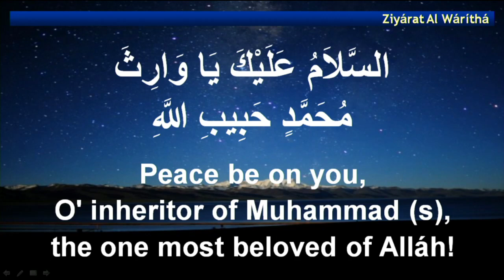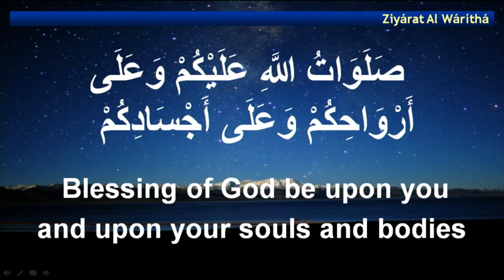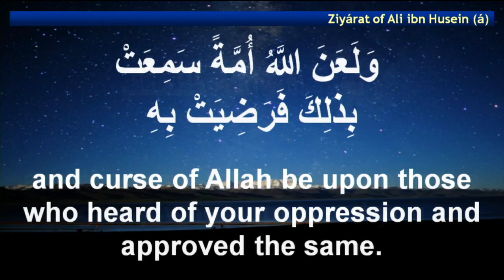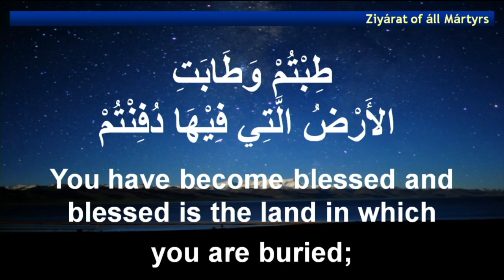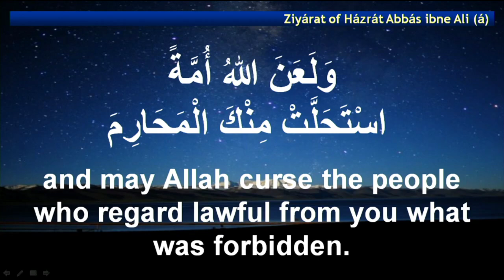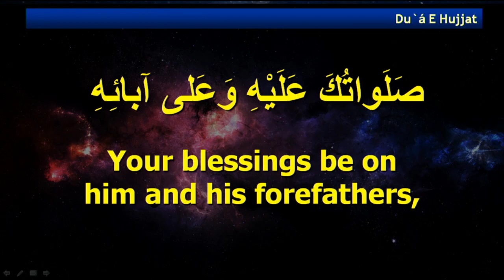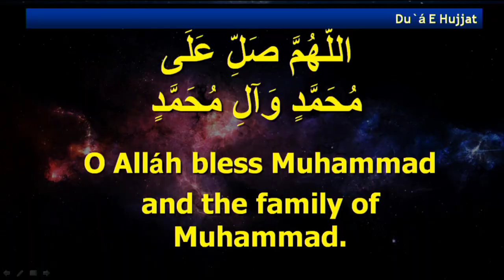Ziyarate Waritha - Eve of 25th Ramadhan - 30/05/2019